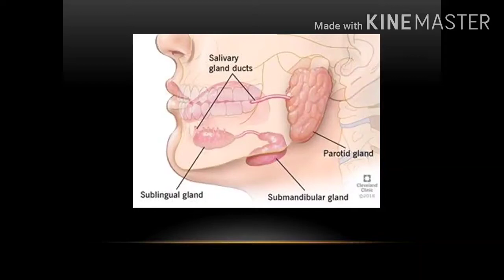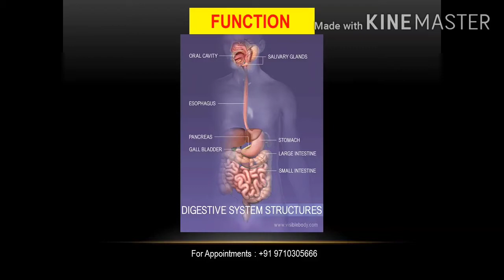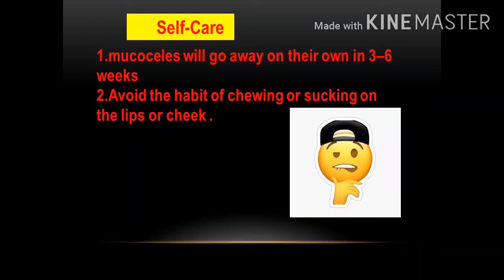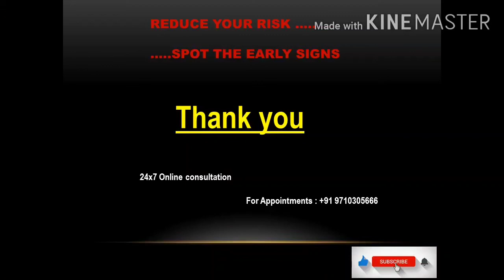Saliva | Oral care | Salivary gland| உமிழ்நீர் சுரப்பி | Dr.lokeswari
This video is about : Salivary gland | உமிழ்நீர் சுரப்பி

 Causes for உமிழ்நீர் சுரப்பி | salivary gland | Dental | oral care

For online appointment / Queries:  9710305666

My other video’s are in below link , please watch L I K E / S U B S C R I B E / S H A R E & P R E S S B E L L B U T T O N